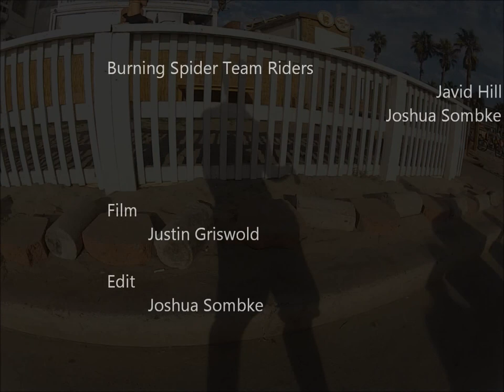Burning Spider Longboards "The Sandy Ego Tour" Pt 1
Fresh longboard company out of KANSAS CITY, Burning Spider Stoke Company presents "The Sandy Ego Tour" featuring BSSC team riders Javid Hill and Joshua Sombke shredding spots all around socal from San Diego up to Los Angeles.

Do you skate in Kansas City? Peek on the KC Longboard Community facebook group for local rides, discussion, & general stoke building.